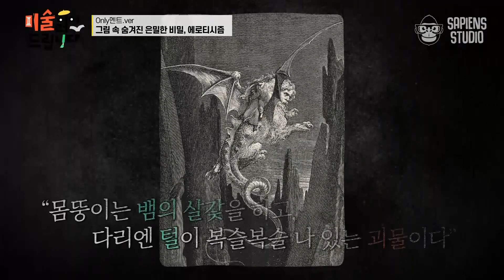(Only멘트) 비너스X큐피드 모자의 파격적인 에로티시즘!? 브론치노의 '비너스와 큐피트의 알레고리' 속에 숨겨진 해석들 [미술읽어드립니다] | 양정무 교수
출연: 양정무 교수

✨요약 정리✨

00:00 금지된 사랑을 담은 이 그림의 정체
01:07 파격적인 '이 그림' 의 비밀은?
02:30 브론치노의 '비너스와 큐피드의 알레고리'  해석
03:04 '알레고리'의 의미란?
03:51 그림 속 소품들의 해석
06:26 그리스 신화 속 기만의 모습들
07:32 시간의 신, 크로노스의 해석
09:52 크로노스와 크로노스의 딸의 두 번째 해석
10:46 크로노스와 크로노스의 딸의 세 번째 해석
11:15 지금까지 풀리지 않는 노파의 정체!?
13:40 비너스와 큐피드의 알레고리 이 그림의 매력 포인트!
15:05 이 그림 속 인물들의  테마파크가 실존한다!?